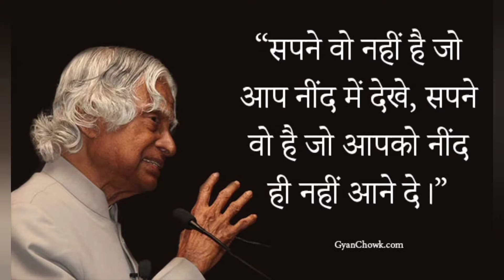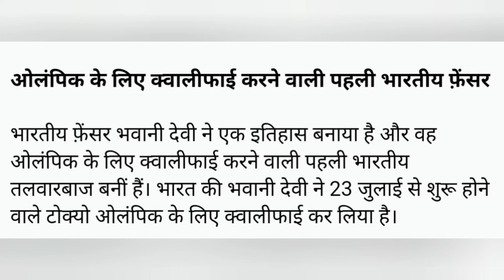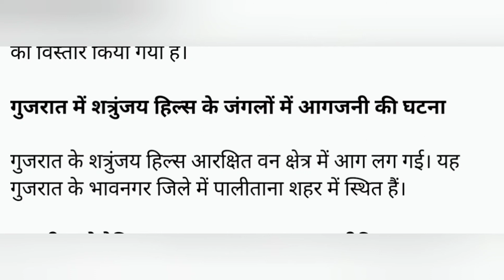March 17, 2021 Daily Current Affairs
CURRENT_AFFAIRS_Today Current_Affairs Hi! If you are interested to enhance your knowledge and want to achieve your dream . Then you are in right place which is

Focus_on_Education which deals
👩‍🏫👩‍🏫 Current Affairs, GS, and All competitive exams.

✍️Link 🖇️ September Current Affairs 2020 =PLhaD_B1AXt0BavCo5cYTnnyLQWI096yPl

👩‍🏫👩‍🏫Playlist of World 🌍 Map🗺️

👩‍🏫Playlist of Short GS and GK

 👩‍🏫👩‍🏫Playlist of Polity and Indian Constitution